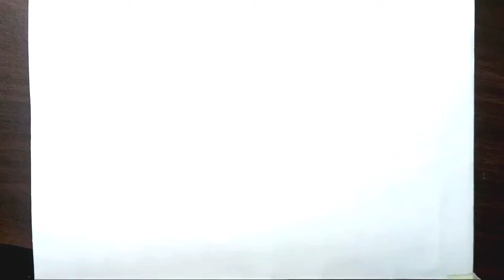Diwali drawing | diwali diya drawing || happy diwali drawing